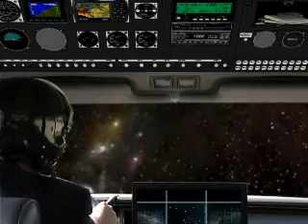Captain Video 2008 -- Galaxy Cabin Detail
Short video of the detailed interior of the Galaxy. Created with FXHome's extraordinary EffectsLab Pro software.